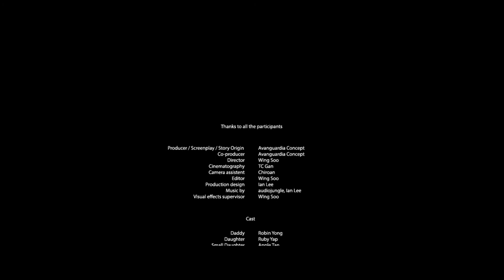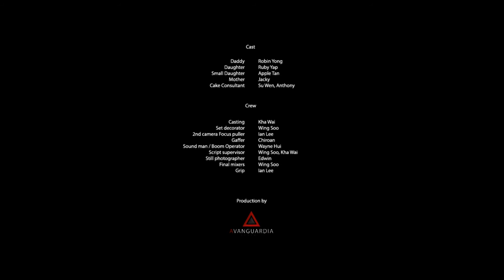RT Pastry Parent's Day Short Film